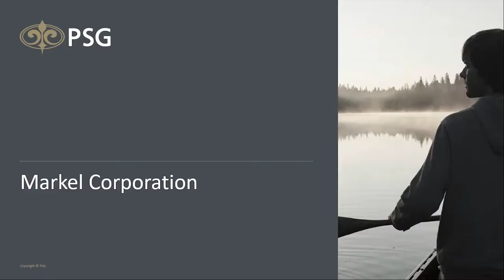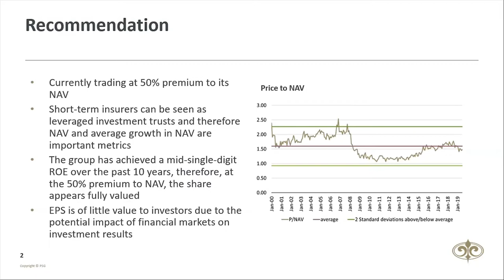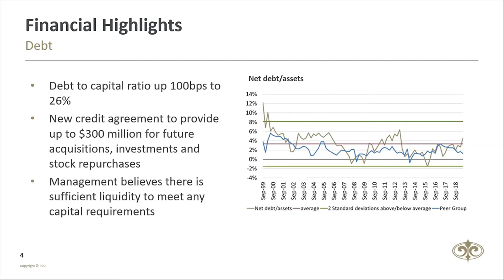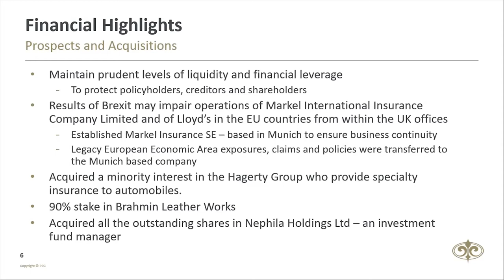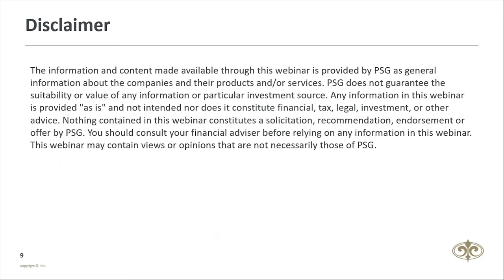Investment Idea: Markel Corporation